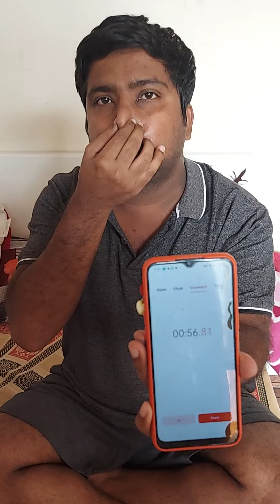can u beat me??? breath holding challenge//// be positive ......